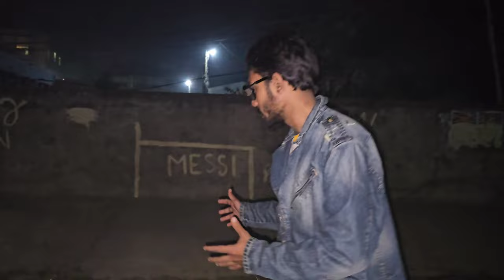আমাদের এলাকার ওয়াজ নিয়ে ব্লগ করে ফেললাম 🖤 vlogged about the waz of our area ❤ Emdadul Haque Vlog